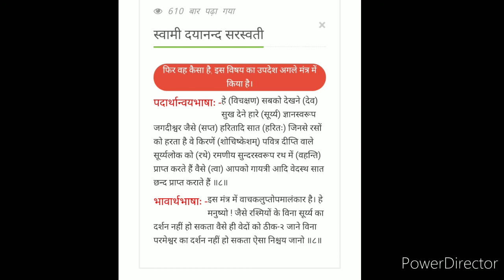🏹 Yasir Nadeem exposed ll Movement of sun in Vedas ll